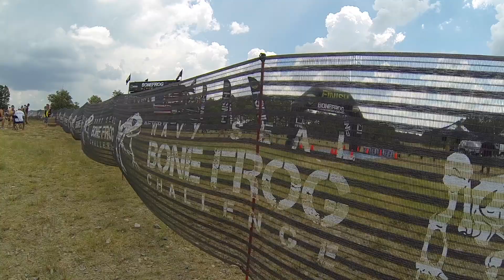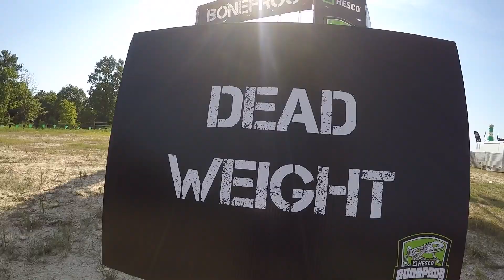BONEFROG CHALLENGE - South Carolina 2016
- Rolling hills, 109 degrees, over 30 obstacles...Let's welcome BoneFrog Challenge to the South, what an EPIC event!